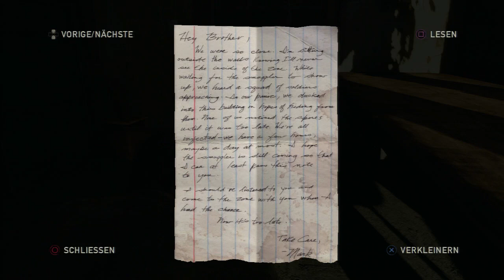The Last of Us #02 [DE/HD] - Sporen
GamersCheck LP

GamersCheck wird ausgestattet von: •Hauppapuge•
                                                          •BigBen•
                                                          •Xilisoft•

TeamSpeak3
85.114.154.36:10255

Du hast Facebook?
Du hast Twitter?

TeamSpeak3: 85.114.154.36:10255